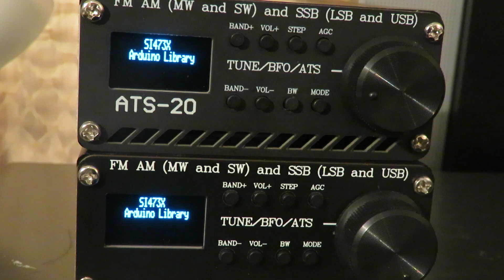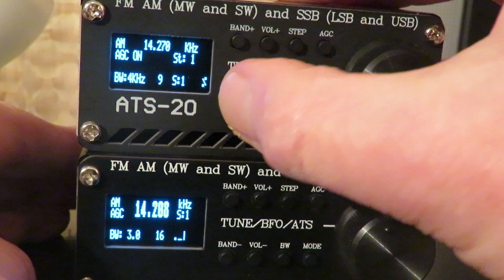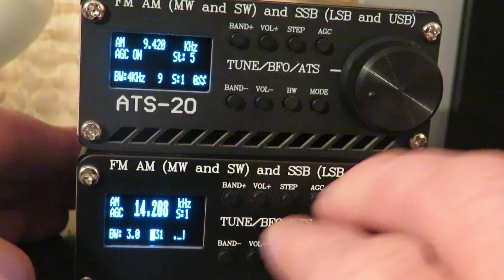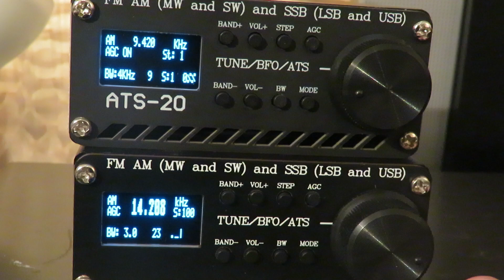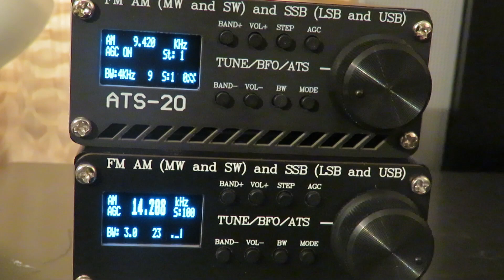SI 4732 Firmware comparison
comparing v1.1.5 with 3.0.7 firmware